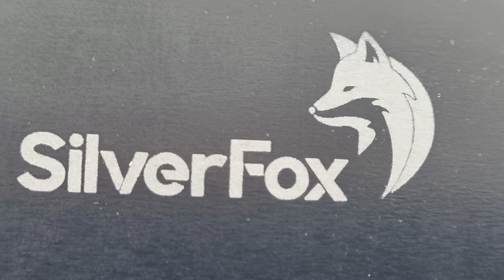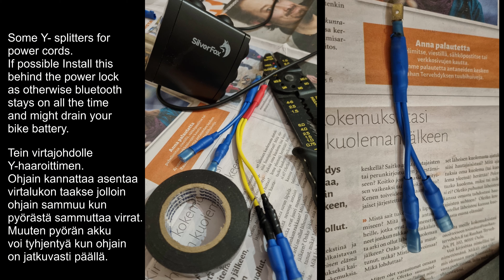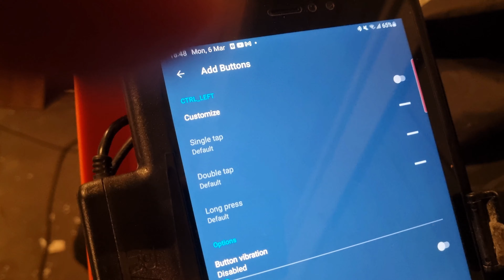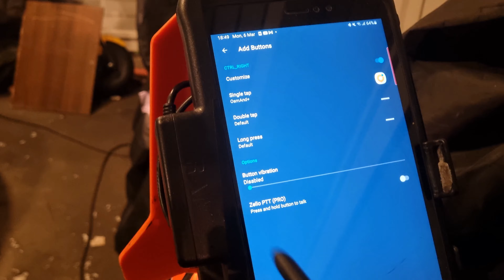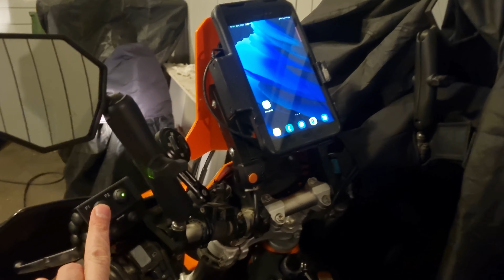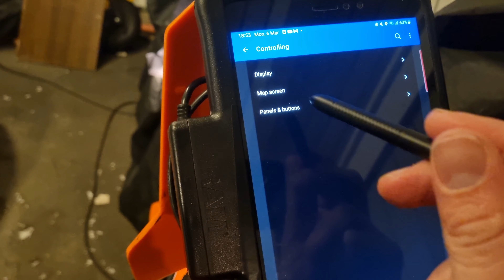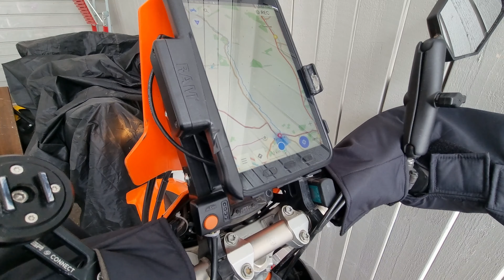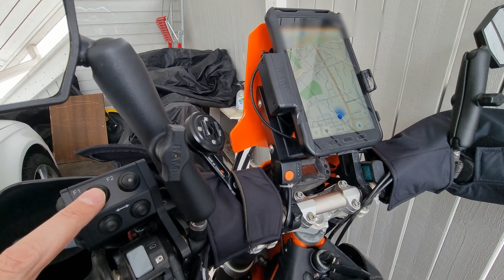Motorbike mods - SilverFox B9 Controller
In this video, I will install SilverFox bluetooth controller to my bike. We will go trough how it works and test it with osmAnd and Locus maps applications. Also tips how to configure custom actions to F1 and F2 buttons.

00:00 Intro
00:17 Installing controller and creating y-splitters
05:54 Pairing
07:24 Testing with OsmAnd
10:30 Button Mapping
15:58 Locus Map tricks
18:00 Test ride
20:00 Final comments